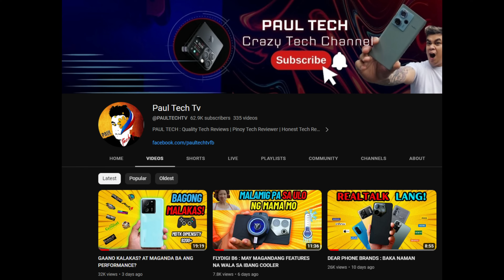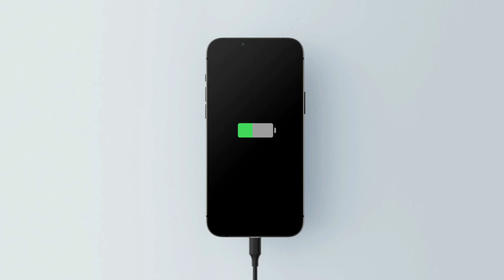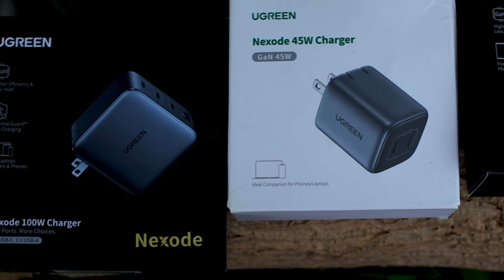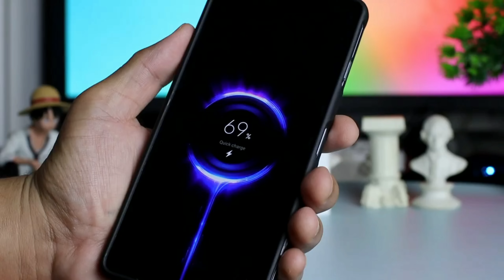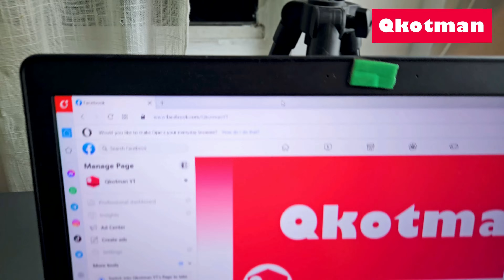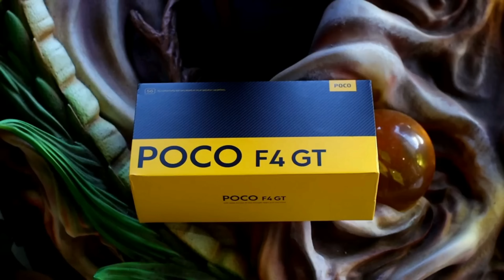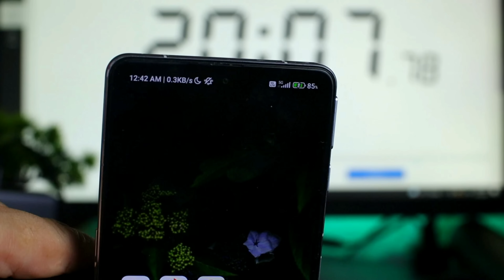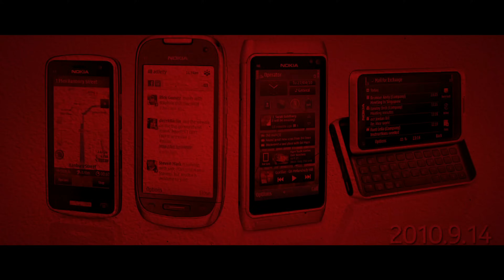GAN CHARGER VS ORIGINAL CHARGER : MERON BANG CHARGER NA HINDI UMIINIT ANG PHONE HABANG NAGCHACHARGE?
Samahan nyo kame ni @pinoytechdad ,@GadgetSideKick  at @qkotman
kung ano pingakaib ng gan at silicon chargers  yung mga original na ginamit natin galing sa mga phones nyo
wag kalimutan maSUBSCRIBE sakin at sa knila pra mas lalo pang lumawak yung kaalaman ntin sa mga gadgets!